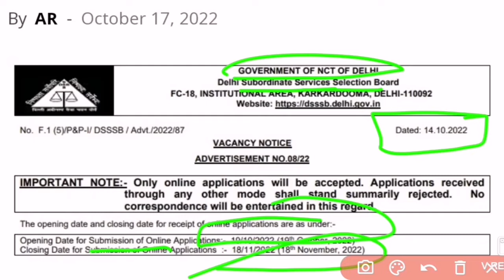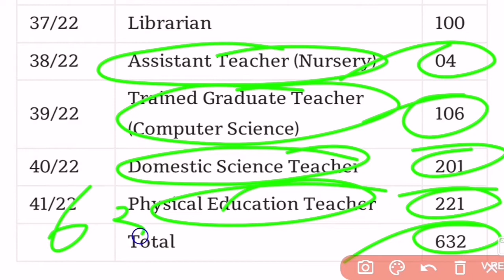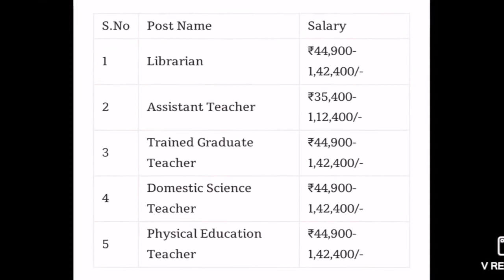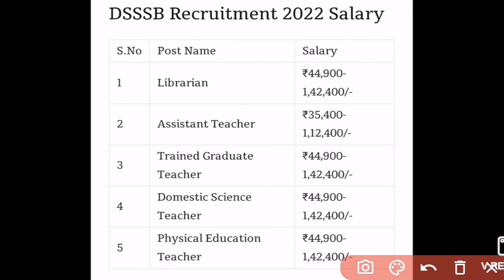Dsssb recruitment 2022 prt, tgt, librarian | govt vacancy | सरकारी teacher की नोकरी